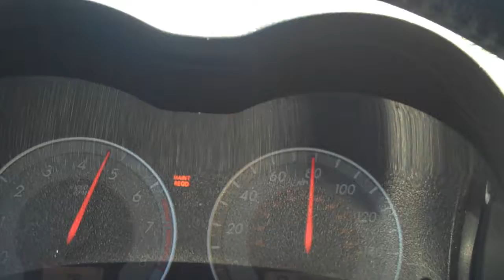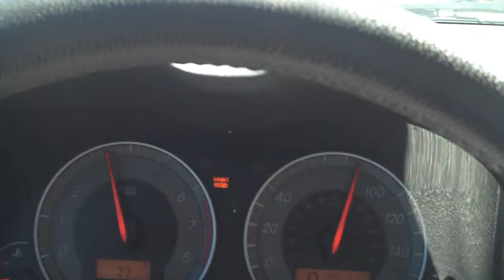Drive With Me Fallbrook to San Diego California HOV LANE Toyota Corolla S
drive withme california Nice Drive Today Toyota Corolla S with a TRD Supercharger. I15 South from Fallbrook to San Diego.